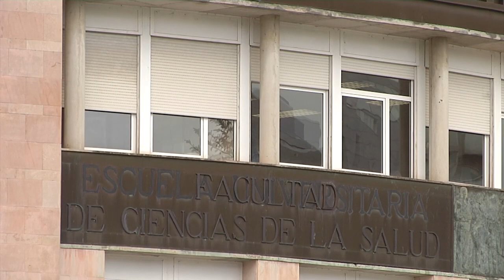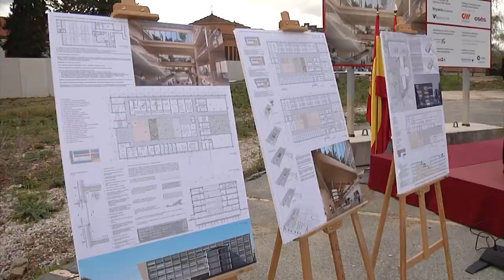La Presidenta Chivite asiste al inicio de obras de la Facultad de Ciencias de la Salud de la UPNA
La Presidenta de Navarra, María Chivite, ha subrayado hoy que la nueva Facultad de Ciencias de la Salud de la Universidad Pública de Navarra (UPNA) supone la plasmación de la apuesta estratégica de la Comunidad Foral por un sistema educativo público.